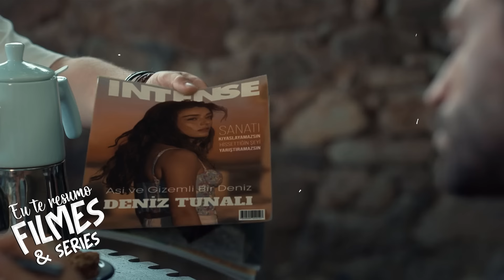AMIGOS DE INFÂNCIA QUE SE ODEIAM PROFUNDAMENTE SE APAIXONAM UM PELO OUTRO | RESUMO COMPLETO DO FILME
"Amor em Foco" conta a historia de Sahra (Ayça Ayşin Turan) uma jornalista que precisa entrevistar um fotógrafo muito famoso (Ekin Koc). No entanto, quando ela descobre que o fotógrafo foi o seu amigo de infância, ela fica com muito receio, já que eles não se dão nada bem.